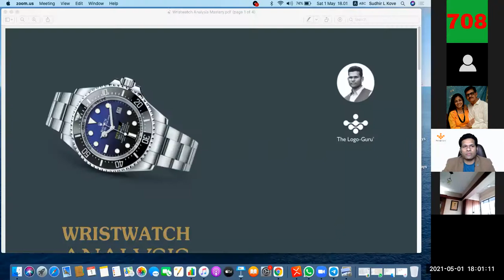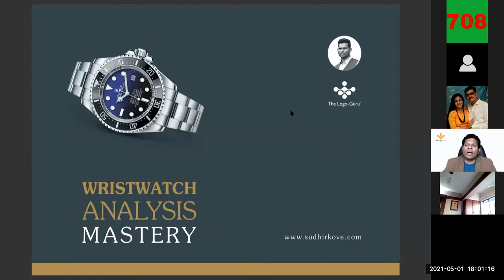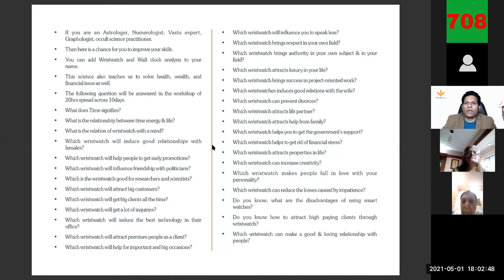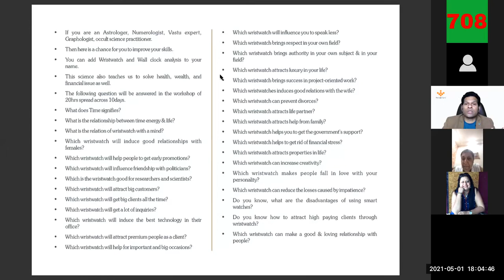Wristwatch Analysis and Therapy Secrets Revealed || Wristwatch Analysis Webinar